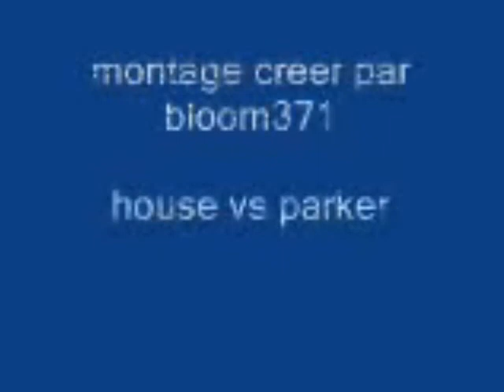parker vs house.wmv